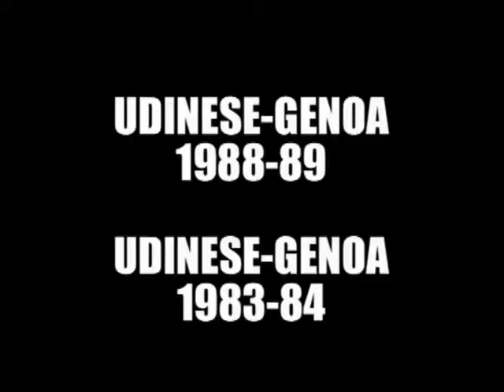UDINESE-GENOA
RIFLESSI FILMATI D'EPOCA IN ESCLUSIVA PER L'IMMINENTE SFIDA CHE CI SARA' LA MACCHINA DEL TEMPO BIANCONERA CI RIPORTA INDIETRO NEL TEMPO...UDINESE GENOA 1988-89 ED UNDINESE GENOA 1983-84